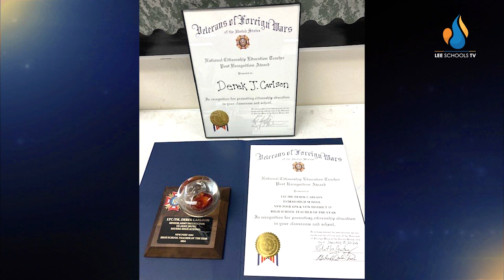District Wins - January 19, 2024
Take a look at this amazing effort from our Deaf and Hard of Hearing students at Allen Park Elementary School. They just raised $260 for their community with their recent Red Kettle Drive. There are some other incredible moments that we'd like to share as well, in the newest edition of District Wins! Also featured this week are...

Diplomat Middle School
Dunbar High School
Heights Elementary School
Estero High School
Tanglewood Elementary School
Harns Marsh Middle School
South Fort Myers High School